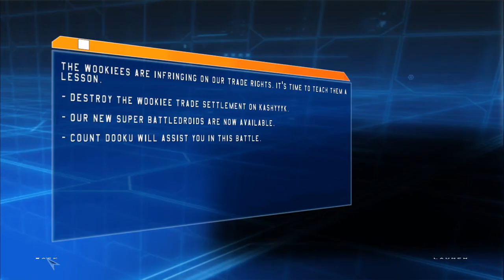Star Wars Battlefront 2004 (The Real One) Part 2: Cleaning Up Loose Ends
May the 4th be with you everyone! Today I complete the remaining Star Wars Battlefront Series starting with where I left off over two years ago. On that subject I actually think its fitting that we end the Battlefront journey where it all started. Sort of gives some perspective as to where we are now. That said I still enjoyed it more than Battlefront II EA's campaign.

In this episode I ransack Theed with a tank and ransack Kashyyk with a Vulture Droid.

Star Wars Battlefront was developed by Pandemic and published by Lucas Arts.

Star Wars is owned by Disney

Edited in Movie Maker HD Pro